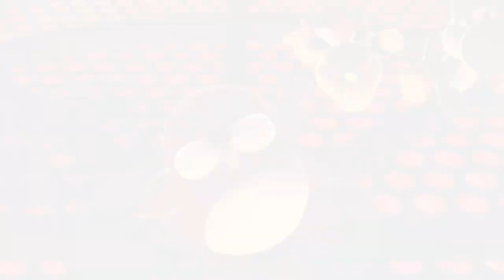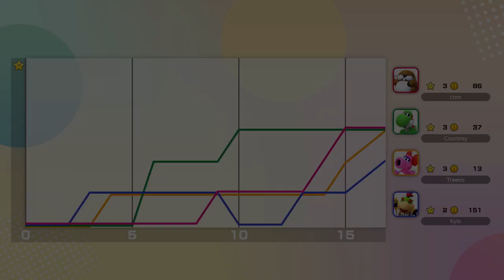Rosalina is in time-out.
She's been a very very bad girl.

0:00 Turn 1 - 5
28:54 Turn 6 - 10
56:19 Turn 11 - 15
1:30:10 Results